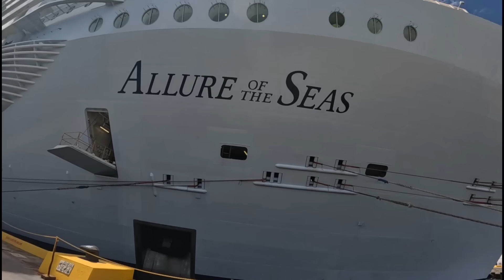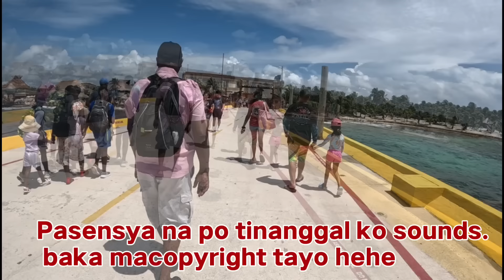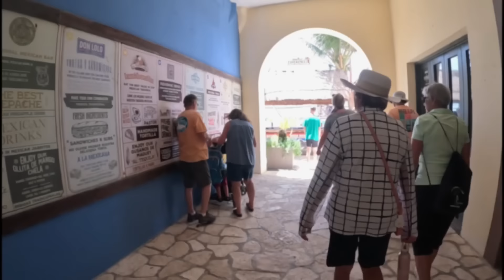GRABEE !! NAGKITA KAMI NI MAAM SA MEXICO @JaperSniperOfficial@kakafaithtv4233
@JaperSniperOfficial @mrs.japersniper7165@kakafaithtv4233